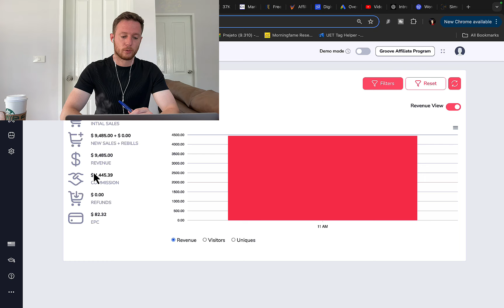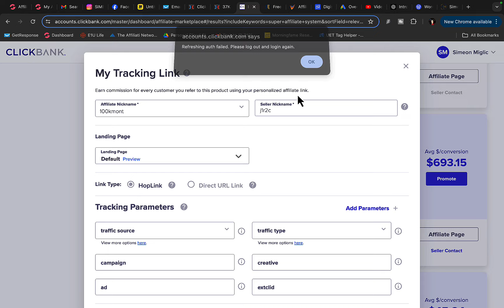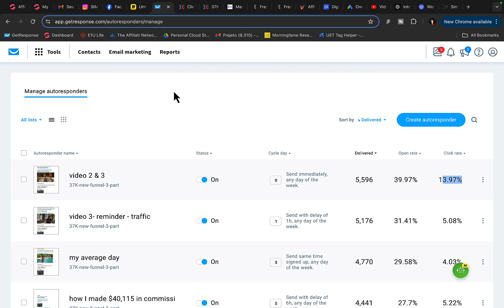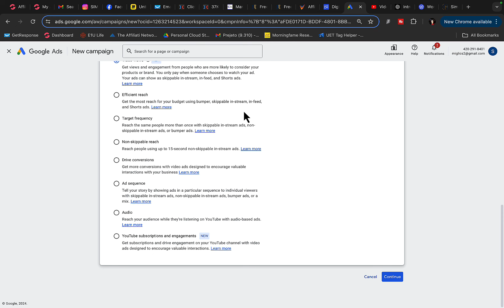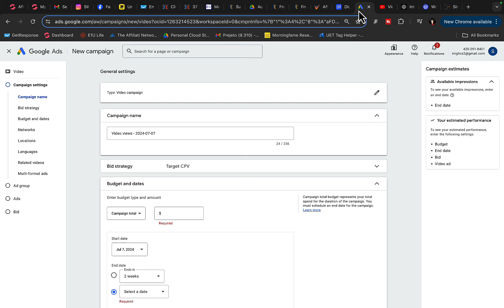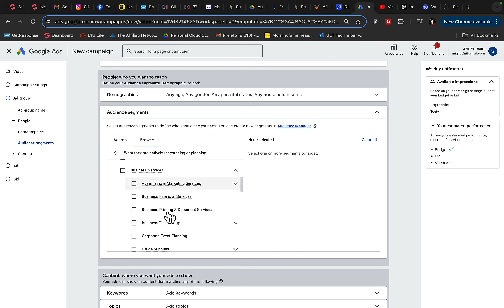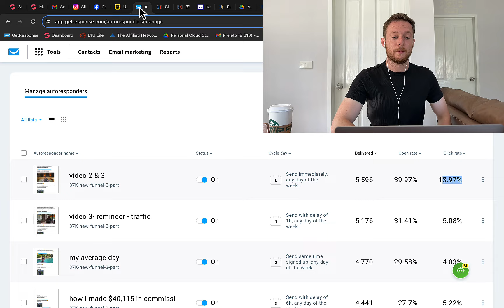How To Make $10,000/Month With Google Ads (Copy & Paste Ads)